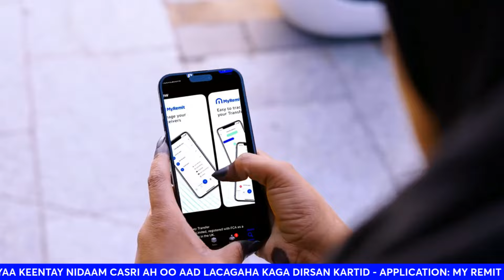DAQIIQAD GUDEHEED AYUU JAWIGII ISBADALAY SI LAMA FILAAN AH!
SHIL DIYAARADEED OO SABABAY DHIMASHO IYO DHAAWAC KADHAN CIIDAMADA ISR | SIDAY WAX U DHECEEN IYO XOG DHEERAAD AH.

Ukraine orders families to leave key city of Pokrovsk amid Russian advances
Order to evacuate comes as Russia advances in Ukraine’s eastern Donetsk region, saying it captured the town of Zalizne.

Only Gaza ceasefire will delay retaliation, say Iranian officials
Only a ceasefire deal in Gaza stemming from hoped-for talks this week would hold Iran back from direct retaliation against Israel for the assassination of Hamas leader Ismail Haniyeh on its soil, three senior Iranian officials said.
Iran has vowed a severe response to Haniyeh's killing, which took place as he visited Tehran late last month and which it blamed on Israel. Israel has neither confirmed or denied its involvement. The U.S. Navy has deployed warships and a submarine to the Middle East to bolster Israeli defenses.
One of the sources, a senior Iranian security official, said Iran, along with allies such as Hezbollah, would launch a direct attack if the Gaza talks fail or it perceives Israel is dragging out negotiations. The sources did not say how long Iran would allow for talks to progress before responding.
With an increased risk of a broader Middle East war after the killings of Haniyeh and Hezbollah commander Fuad Shukr, Iran has been involved in intense dialogue with Western countries and the United States in recent days on ways to calibrate retaliation, said the sources, who all spoke on condition of anonymity due to the sensitivity of the matter.(Reuters)